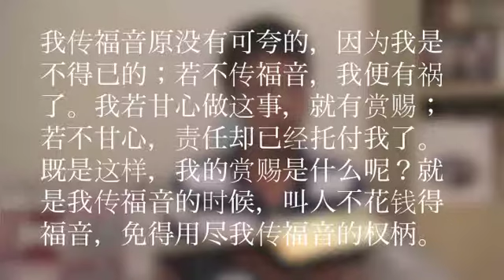14/06/2013 每日以马内利 Everyday Emmanuel